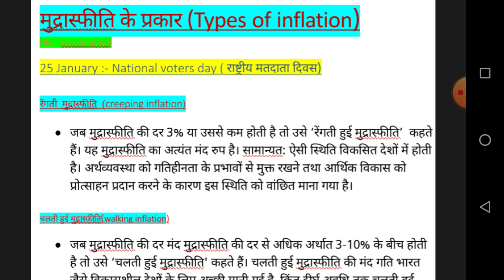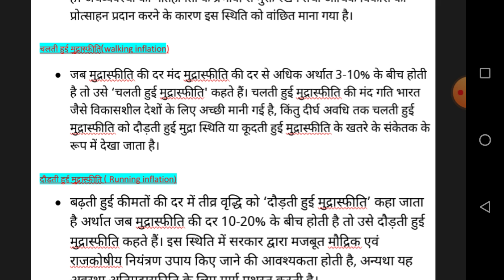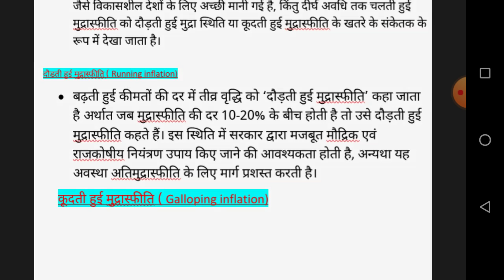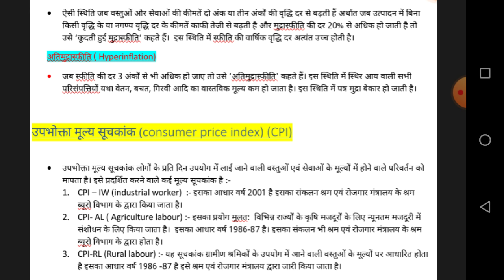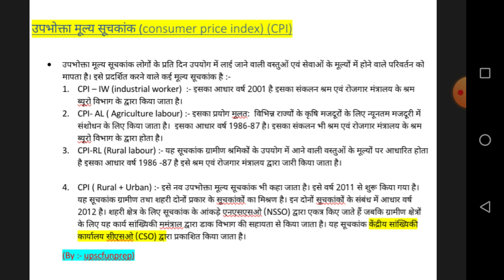consumer price index (CPI) & मुद्रास्फीति के प्रकार ।। Economics